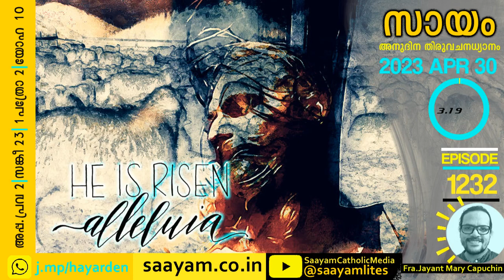𝐒𝐇𝐄𝐄𝐏, 𝐒𝐇𝐄𝐏𝐇𝐄𝐑𝐃,𝐆𝐀𝐓𝐄 | വിജനമീ അജവഴി സജനമായ് | Ep.𝟏𝟐𝟑𝟐 | Neon Lites | സായം ബൈബിൾ പോഡ്കാസ്റ്റ്